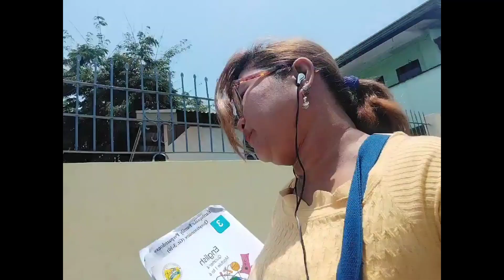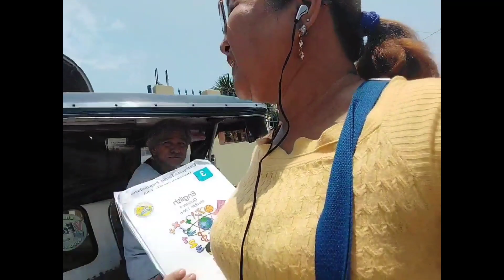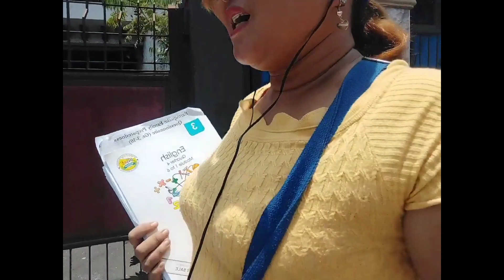alay lakad si teacher 🤭🤭🤭